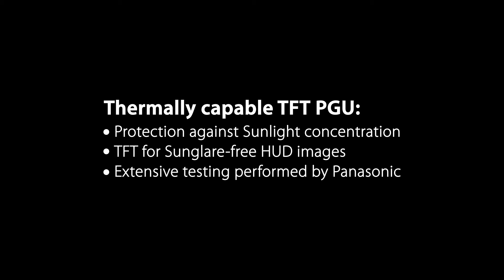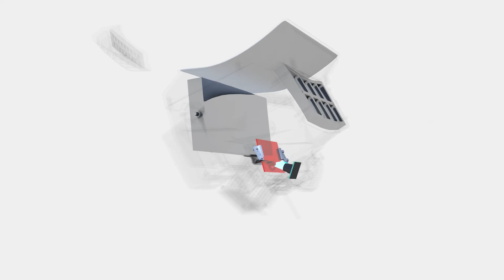Panasonic HUD with intergrated Driver Monitoring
At CES 2018, Panasonic Automotive Europe presents its all new Head Up Display with integrated driver monitoring camera.